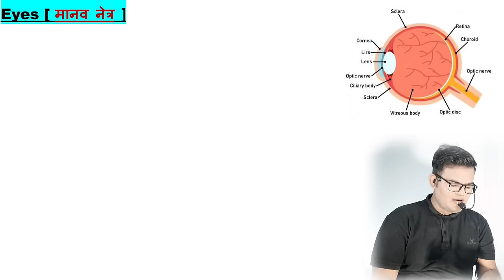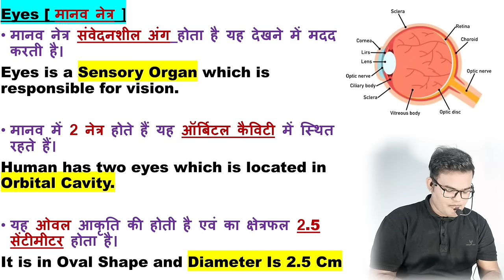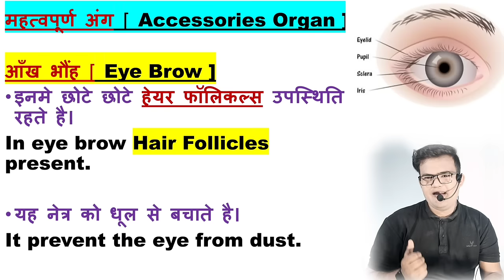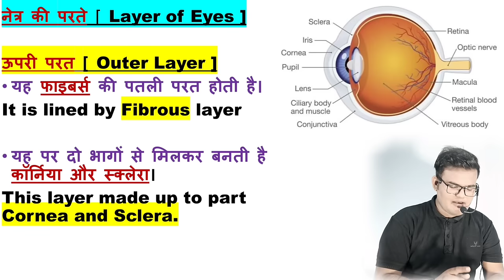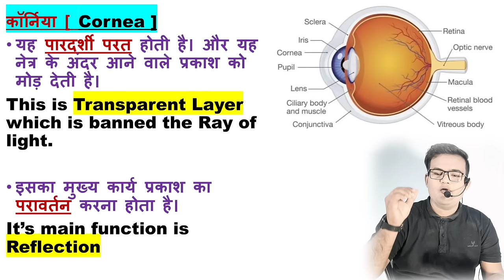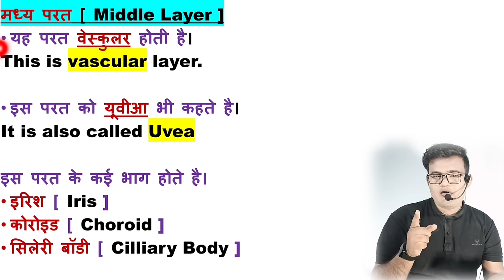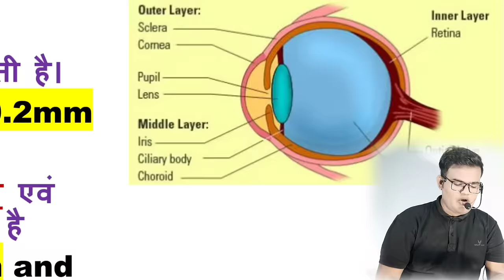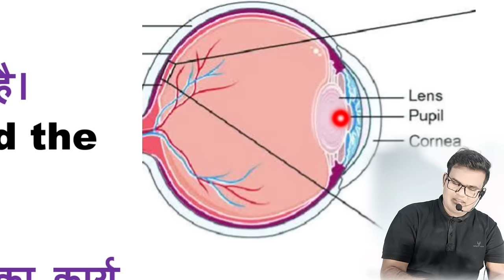Human Eye | मानव नेत्र | Structure of Eye | Anatomy and physiology of eye | Function of Eye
Anatomy and physiology of eye
Anatomy and physiology of eye in hindi
Anatomy of eye
Physiology of eye
Part of eyes
Eye structure structure and function
Eye structure and function
Eye structure
Eye structure and function in hindi
Eye structure in hindi
Eye structure class 10
Eye structure class 9
Eye structure class 8
Structure of eye in hindi
Structure of eye class 10
Structure of Eye class 8
Structure of eye class 9
Structure of eye class
Cornea structure
Sclera structure
Retina structure
Lecrimus Gland function
Lecrimus Gland structure
Lens structure
Iris structure
Sclera structure
Eye Brow structure
Eye Brow
Eye Lids structure
मानव नेत्र की संरचना क्या है?
मानव नेत्र कितने भाग होते हैं?
नेत्र क्या होता है?
आंख की संरचना और कार्य क्या है?
मानव नेत्र के बारे में बताइए
मानव नेत्र PDF
मानव नेत्र के कार्य
मानव नेत्र नोट्स Class 12 PDF
मानव नेत्र के भाग
आंख की संरचना का चित्र
मानव नेत्र NCERT
मानव नेत्र की समंजन क्षमता